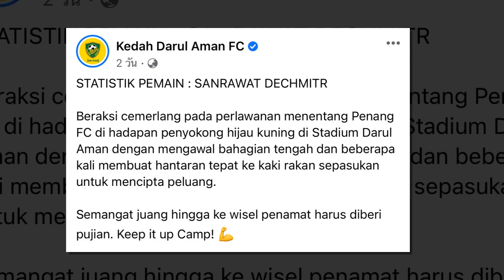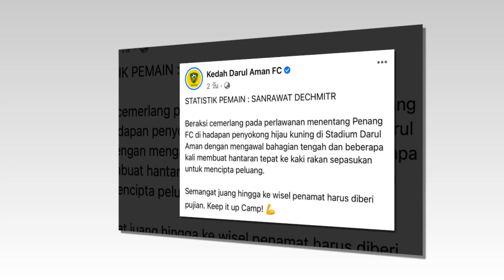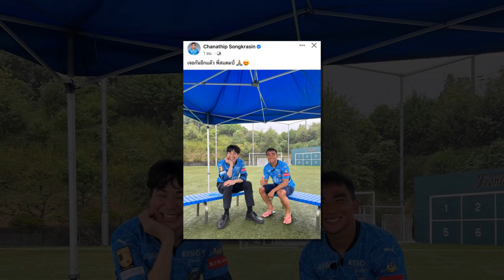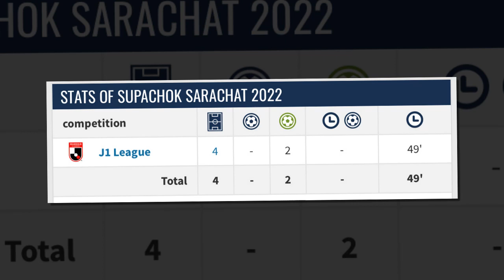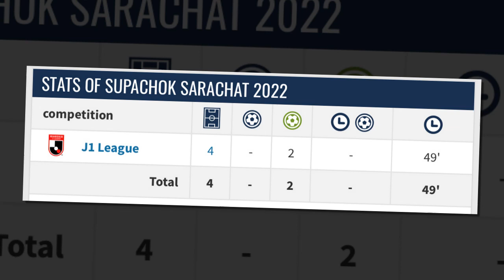กุนซือทีมชาติไทย U23 คนใหม่/สะเทือนญี่ปุ่น สุภโชค สถิติขึ้นอันดับ 1 ทัพซัปโปโร/ต่างชาติทึ่ง ไทย U8